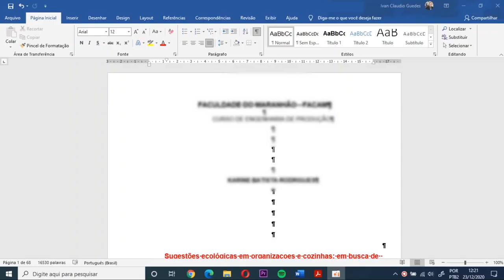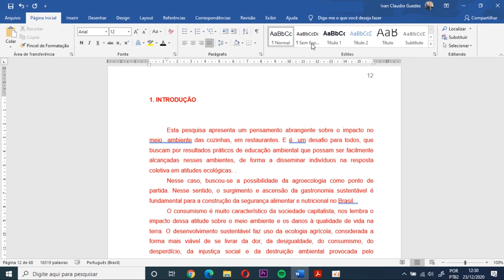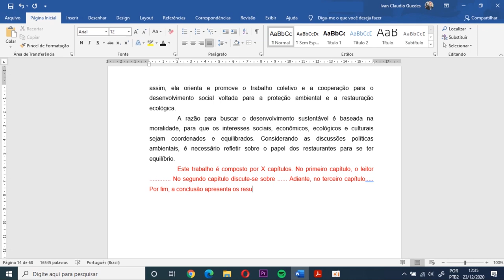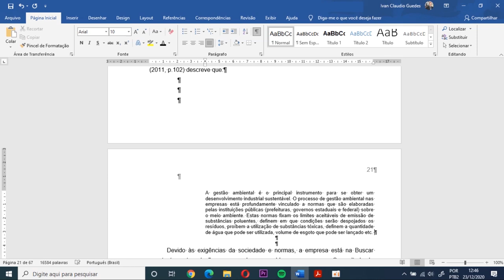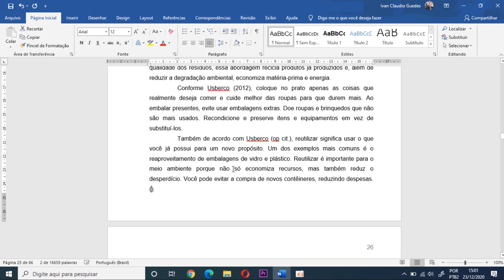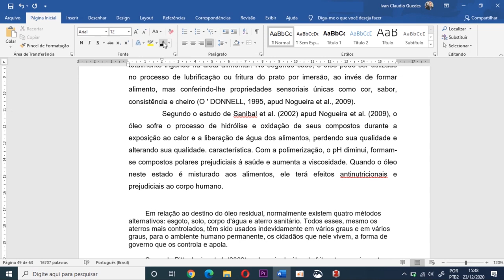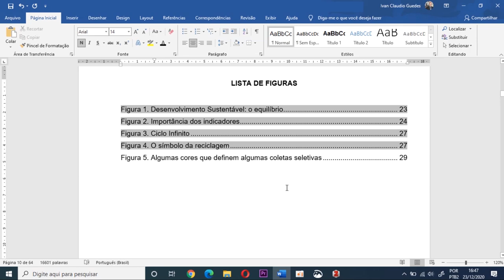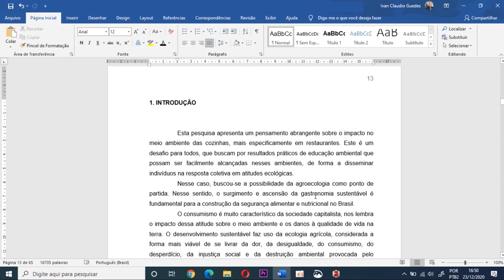Correção de um TCC PRONTO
Correção de um TCC pronto com todos os itens de atenção para deixar o TCC 100%. Este vídeo é um compilado dos principais pontos na hora de fazer uma revisão final de TCC que foi construído em menos de 30 dias por uma das alunas do TCC AGORA VAI.

Precisa de orientação para o TCC?